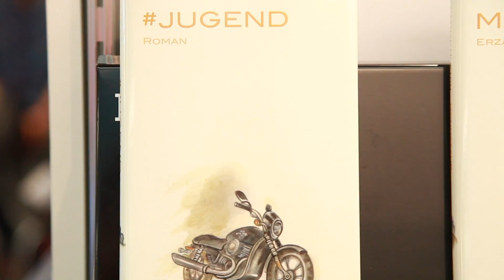Botschafter Stefan von Liechtenstein empfängt den Autor Anton Beck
Diplomatisch - literarisches Gespräch der Botschaft von Liechtenstein in Berlin. Literatur aus Liechtenstein. Botschafter Stefan von Liechtenstein empfängt Autoren und Autorinnen aus Liechtenstein. Diesmal den 20-jährigen Autor Anton Beck, der Anfang 2016 seinen ersten Roman veröffentlichen konnte, am Liechtenstein Stand der Frankfurter Buchmesse 2016. Deutsche Sprache.

Ziel dieser Reihe ist zu zeigen, dass auch in einem Kleinstaat wie Liechtenstein eine lebendige Kultur- und Literatur - Szene existiert.

Das Gespräch zwischen Botschafter Stefan von Liechtenstein und dem Autor behandelt mehrere Themen: die Jugend von heute und deren Ängste Sorgen Träume, die Sprache der Jugend, die Literatur - Szene in Liechtenstein; das Leben in einem Kleinstaat, der aber zu dem grossen deutschen Sprachraum gehört; eine Lesung eines kurzen Textes von Anton Beck (aus seinem Roman "Jugend", van Eck Verlag).

In Liechtenstein leben und arbeiten viele Autorinnen und Autoren. Es gibt eine Arbeitsgemeinschaft der Autoren , einen Literatursalon ein Literaturhaus. Die gemeinsame deutsche Sprache verbindet die 37´000 Einwohner Liechtensteins mit einem Sprach- und Kulturraum von fast 100 Millionen Menschen. Seit 2012 gehört Liechtenstein dem Literatur - Netzwerk Traduki an Liechtenstein ist mit eigenem Stand an den Buchmessen in Frankfurt am Main und Leipzig vertreten.